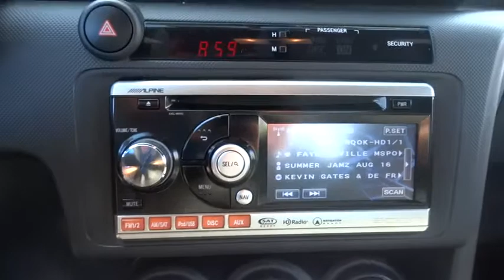2011 Scion tC Durham, Chapel Hill, Raleigh, Cary, Apex, NC 199475A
2011 Scion tC

409 S Roxboro St.

FUEL EFFICIENT 31 MPG Hwy/23 MPG City!, PRICED TO MOVE $300 below NADA Retail! tC trim. GREAT MILES 55,700! Premium Sound System, iPod/MP3 Input, Panoramic Roof, Alloy Wheels, Overhead Airbag. SEE MORE! A GREAT TIME TO BUY: This tC is priced $300 below NADA Retail. Approx. Original Base Sticker Price: $19,300*. KEY FEATURES INCLUDE: Panoramic Roof, Premium Sound System, iPod/MP3 Input, Aluminum Wheels. MP3 Player, Keyless Entry, Steering Wheel Controls, Child Safety Locks, Electronic Stability Control. VEHICLE REVIEWS: CarAndDriver.com explains Scion's top seller gets new chiseled sheetmetal and a classier interior for '11.. Great Gas Mileage: 31 MPG Hwy. VISIT US TODAY: This dealership is a member of the Hendrick Automotive Group, the 6th largest automotive group in the United States. This gives us many advantages over our competition. I know that when you buy a New or Pre-owned vehicle from Hendrick Durham Auto Mall you know you are getting a vehicle from a reputable organization. Like most successful companies, our business, products and services are only as good as our employees. Pricing analysis performed on 6/24/2015. Fuel economy calculations based on original manufacturer data for trim engine configuration. Please confirm the accuracy of the included equipment by calling us prior to purchase.